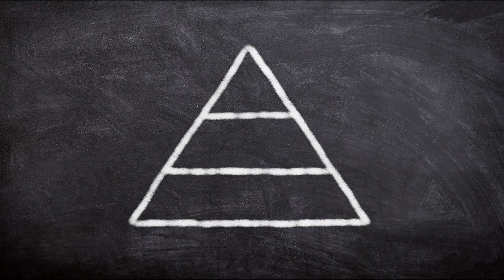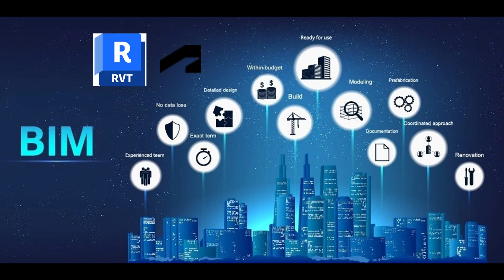🤔Future of Civil Engineering You Should Know | BIM, Digitisation, Future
Comment Your Next guest suggestion.

Time Stamps -

00:00 - Video Starting
05:12 - industry
12:30 - BIM
16:52 - Digitalisation
18:43 - Thank you.
In today's Episode Our Guest Anbu.Maninathan Sir shared How Technology will make a Difference in Civil Engineering Industry, What AI Can do to Civil Engineers, Career Guidance for Civil Engineers, BIM and Digitisation all the things shared.

In the Final Segment Anbu.Maninathan Added Some Valuable Advices to shape up the Fresher and to get a Job.

About  @CivilBroR
We are Here to create a Change for Students and Young Civil Engineering Professionals to choose and improve in terms of knowledge and skill.